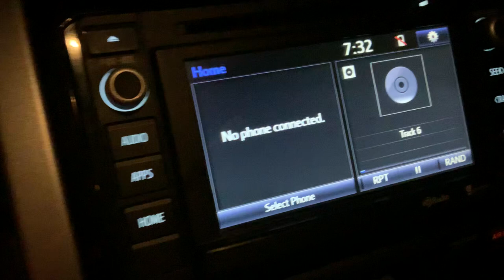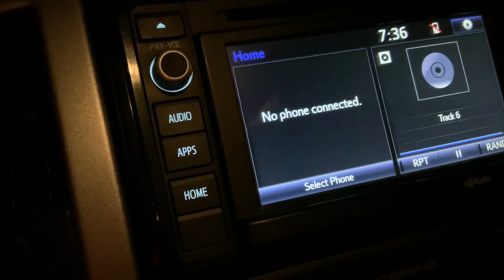Morning worship. Let me live.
Praise and worship,Bob Nabors,let me live.cover,glory bound  singers.